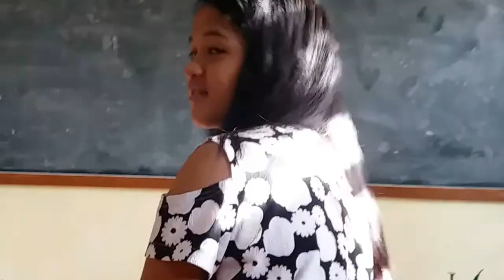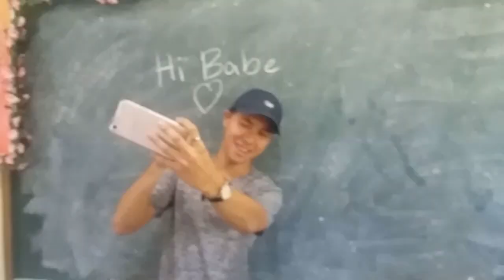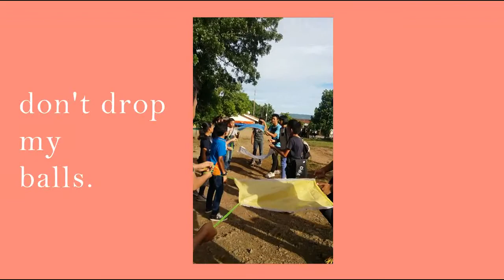Vlog #29 : My Last Freshie/Senior Friday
My 3rd and last Freshie/Senior Day :( :)

Hope you enjoyed this vloooog!!